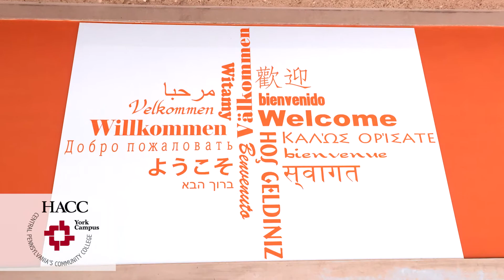A Tour of HACC's York Campus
HACC is locally YOURS. Take a short tour of our York Campus and learn how we can be your answer to your educational goals.

The York Campus complex is comprised of three academic buildings, the William F. Googling Center, the Governor George M. Leader Building, and the CYTEC building. Over 3,000 students are enrolled in classes, making the York Campus the fastest growing and third largest campus of HACC. Students attending the York Campus will receive a quality educational experience in a student-centered environment. With students from over 50 countries attending classes, the York Campus is one of the most diverse places in York County. This multicultural learning environment prepares students to work and live in a global community.

Come learn more about us! Schedule a one-on-one meeting with an admissions counselor by visiting Locally YOURS.